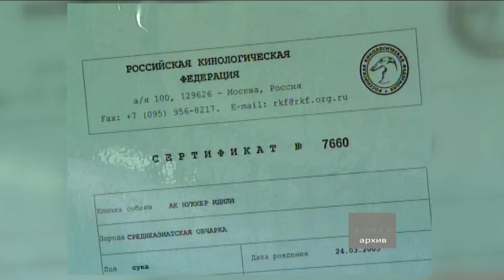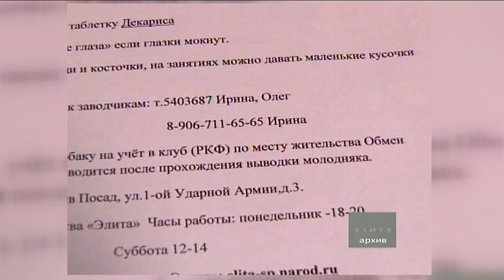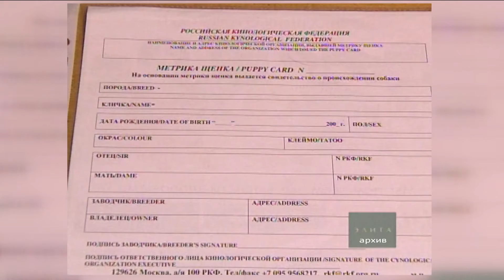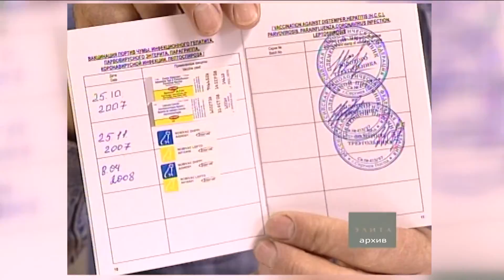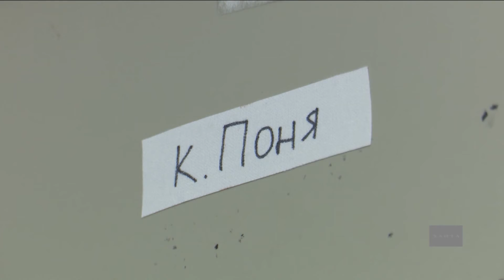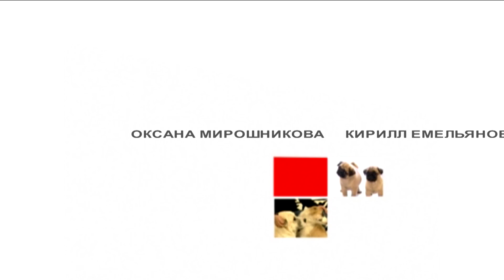Щенки родились: 7 и 8 недели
Первые собачьи документы щенков. Получению документов предшествует процесс актировки. Проклеймить щенков необходимо до актировки и придумать клички всем питомцам.